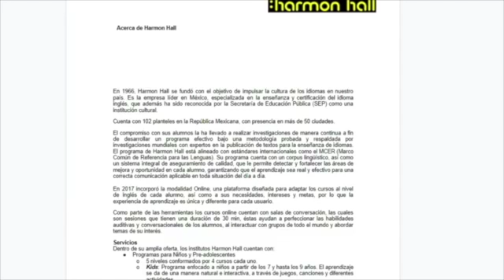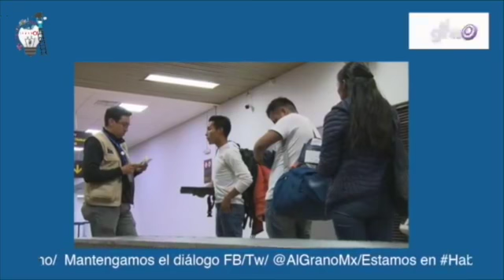HablemosAlGrano con Felipe Galindo por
HablemosAlGrano con Felipe Galindo por TVAlianza 10 de Febrero 2021
Hablamos de las reacciones internacionales a la forma en la que reaccionó el presidente López Obrador luego de recuperarse del COVID-19.
De la traición que PAN, PRI y PRD a los ciudadanos al momento de negarles espacios y registrar a los mismos de siempre.
Hablamos del concierto de Tania Libertad en la que le rendirá un homenaje a su amigo Armando Manzanero.
Iniciamos una serie de cápsulas sobre lo que no nos dice la historia oficial de México.
En las recomendaciones, los nuevos capítulos de AltoFrontera, de A&E y de la T2 de La exitosa serie Narcos: México.

Información, Últimas Noticias, entretenimiento, estilo de vida, novedades, diversión.

Agencia de Noticias Al Grano MX